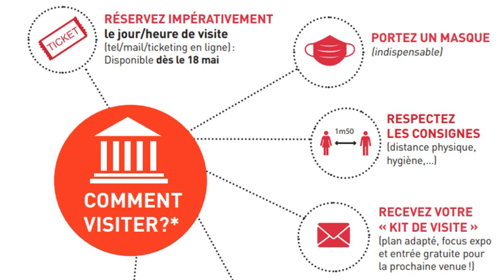Coronavirus et culture : le musée de Mariemont rend l'exposition "Bye Bye Future !" disponible e...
Le musée royal de Mariemont, qui rouvre le 26 mai, propose de visiter gratuitement l’exposition "Bye Bye Future ! L’art de voyager dans le temps" en trois dimensions sur Internet, a-t-il annoncé. L’exposition explore la fascination pour les déplacements dans l’espace-temps et la manière dont ils ont stimulé l’imagination d’artistes ou d’écrivains.

La captation en 360 degrés offre une promenade immersive au sein des espaces de l’exposition temporaire. La visite virtuelle épingle une cinquantaine d’œuvres, expliquées via différents contenus. Les créations vidéos ou sonores de l’exposition sont particulièrement mises en avant. Des témoignages d’artistes s’ajoutent à la visite virtuelle, dont celui du scénariste de bande dessinée belge Luc Schuiten.

L’exposition virtuelle est disponible en français et le sera bientôt aussi en anglais. Elle est accessible sur tous types d’écrans, notamment en réalité virtuelle.

La visite en ligne peut inciter à se rendre physiquement à l’exposition, mais permet aussi de la complémenter. Le musée espère ainsi élargir son public, pendant le confinement mais aussi après, en particulier auprès des personnes à mobilité réduite ou à l’étranger. "Cette monstration bénéficie également aux artistes participants à l’exposition qui y voient une vitrine de leur travail et de leur collaboration", explique le musée.

La réalisation 360 degrés est portée par Musées et sociétés en Wallonie (MSW) dans le cadre du projet "Behind the Museum", qui vise à valoriser les musées et les collections.